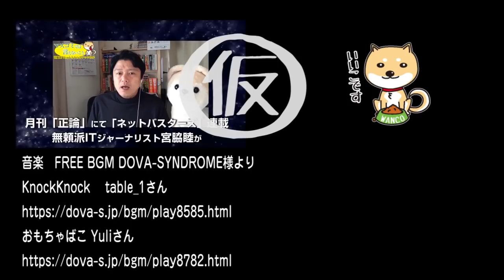虎ノ門ニュースに見つける「保守」と「こんな人たち」の違い｜マスコミでは言えないこと#244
虎ノ門ニュースにて、作家で安倍応援団を自認する百田尚樹氏は、消費税増税と事実上の移民政策にノーと言う。有本香氏も同じくだ。ここに「保守」と「こんな人たち」の明確な違いを確認する。
そしてそれこそが「保守系」の出版物、その他が伸長している理由だ。

今回のワンコ「ごちそう」